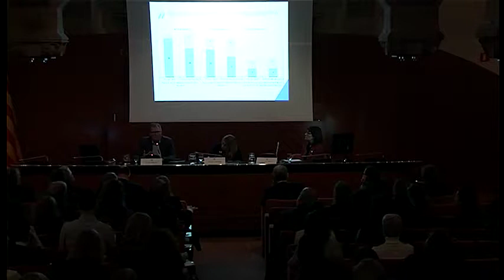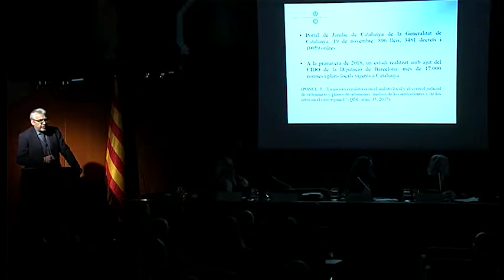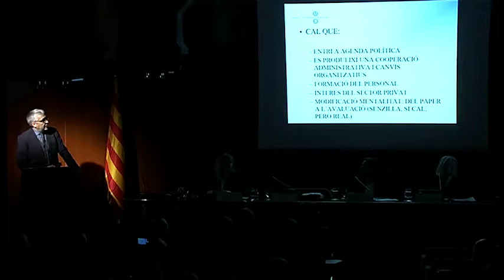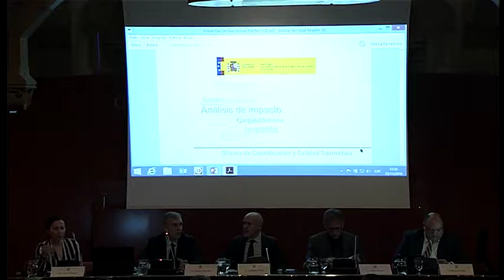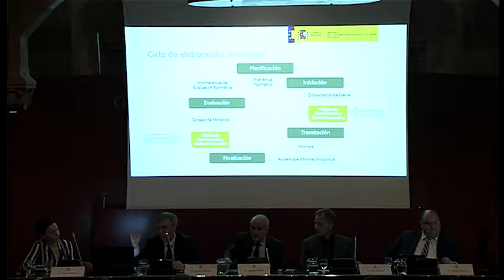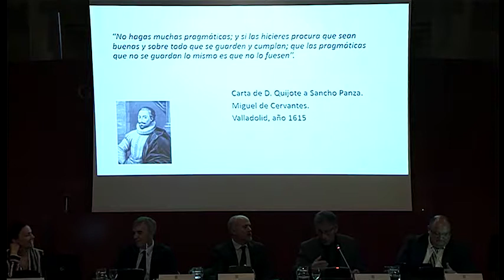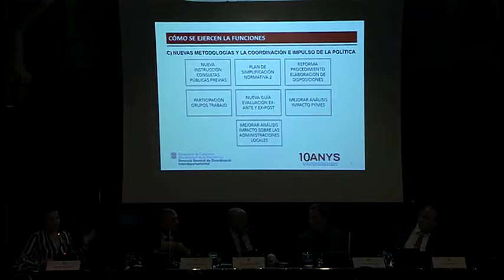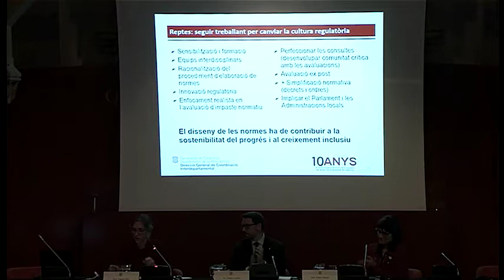Jornada "10 anys de política pública de millora de la regulació" (traducció)